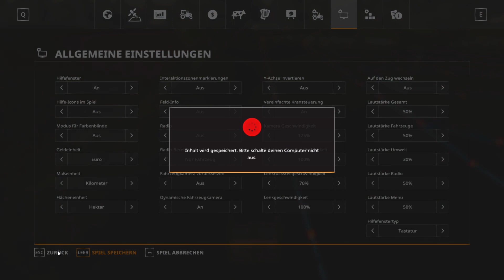LS19: Schleswig Holstein #029 - Weiter Gras aufsammeln - deutsch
Wir spielen: Landwirtschaft Simulator 2019 / Farming Simulator 19 auf der Schleswig Holstein